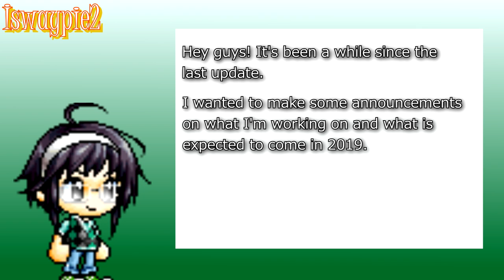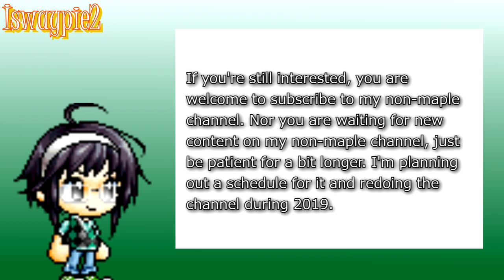Channel Update - LAST ONE!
I've somewhat mentioned this in the description of my previous channel updates and Facebook. I thought I should mention it again in this update.

I'm still working on the script of the shorts of My Best Friends which will be uploaded as one video then the shorts and mini-arcs of Christmas Story - La Troisième. If you guys want to see the epilogue of Goldilocks in maple version format and the Three Bears, just post a comment about it.

Script outline version of the Epilogue for Golilocks and the Three Bears.

For updates on my process of the series, check out my Facebook page!

For drawings posts, check out or follow me on Deviantart!

Bad Apple Wars! - Clear Memories